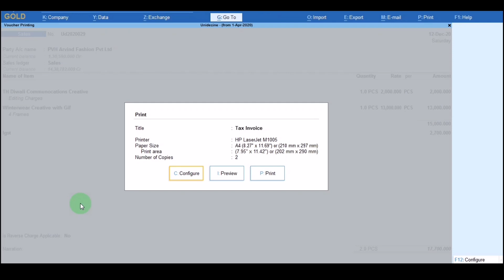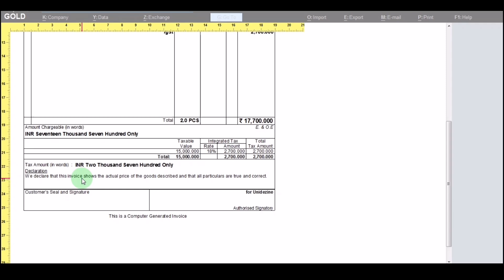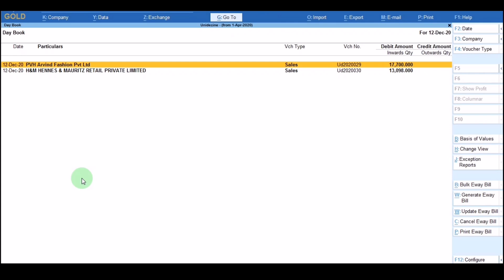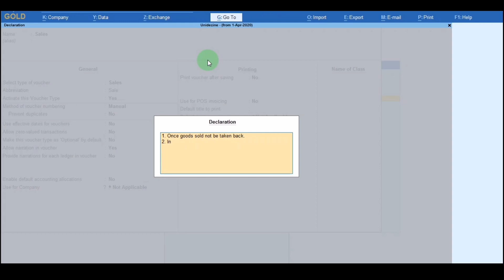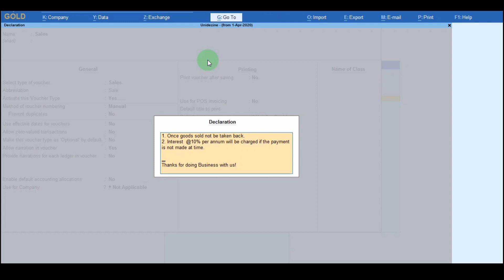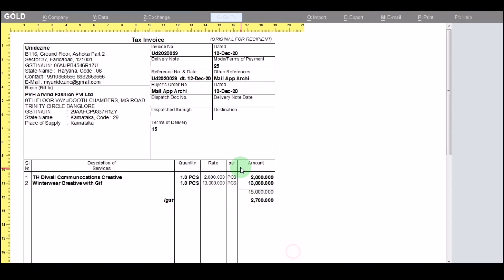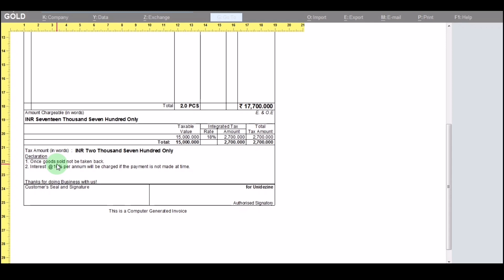How to change declaration in tally prime | Add term and conditions in tally prime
Tally prime m kese add kare term and conditions..

Declaration in tally prime,..
Apne Anusara add kre sale bill m term and conditions.

Change are asani se ab tally prime m declaration.

Instead of this if there is any problem than drop your comment in comment section
ASAP we Will reply you and guide you with love

Welcome Be one Official channel video here you are going to learn accounting software,
All about Gst,
 Income tax return,
Tds,
 English tipes and Indian share market

I hope we can full fill your needs ☺️
Comment us for your quires me and my teams we reply directly
Keep love and sport.

All your need is here for getting a batter successful future
we need to be one that person who has one goal for his future and than easily you will be able to achive your goal.
so Be one at first and related to your goal learn everything so that no one can defite you in your field.
Example : your goal is  Accountant than you should learn accounting Software like tally and busy etc..., but with this you should also know how to use Internet  for mailing and other work with this your should know about  English that how to speak English it will be useful for your career instead of these all things you should create your alternate Income source like from share market Because you are from accounting field so you can lean this too. for batter Income. and for batter future.